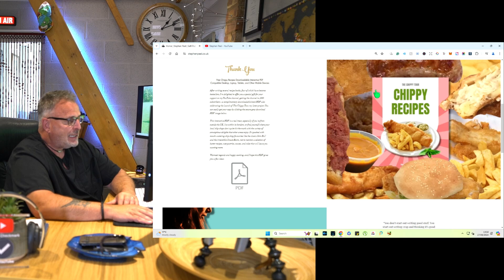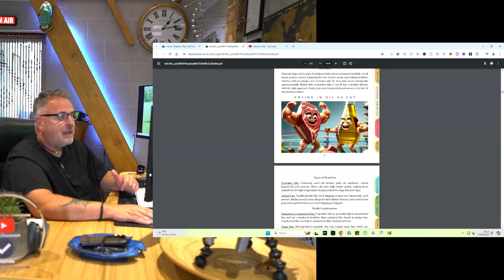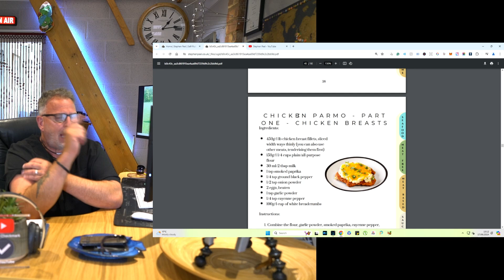Should You Give Away Freebies or Not? And, Thank You!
Please share this important message with as many people as you can, so that we can hopefully get Amazon to explain what is going on.

Video Information

I talk about giving freebies out or not, and here's a link to where you can download my free Chippy Recipes PDF.

Steve.